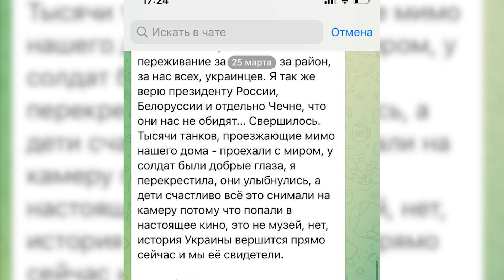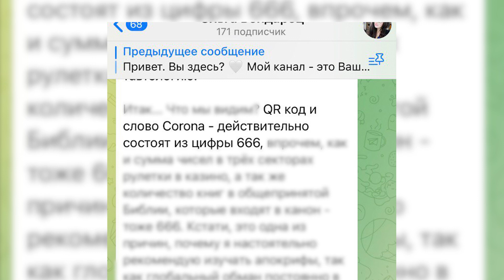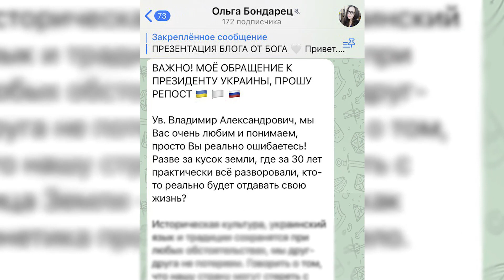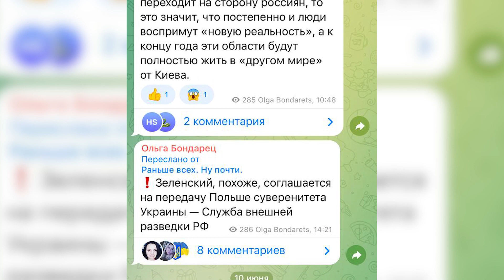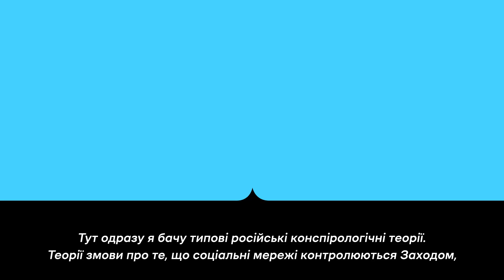“Перехрестила” на дорогу солдат РФ: блогерці з Городнянщини обрали міру запобіжного заходу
Цілодобовий домашній арешт, – таку міру запобіжного заходу обрали блогерці з Городнянщини Ользі Бондарець. Поліція та СБУ затримали жінку 10 червня за підозрою у "виправдовуванні збройної агресії Росії проти України та її глорифікації".

Автор: Анастасія Лоза;
Оператор: Роман Закревський.